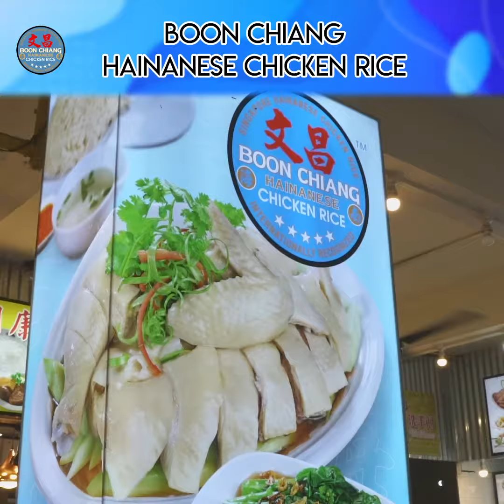[My Food My Story] Boon Chiang Hainanese Chicken Rice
In this episode of My Food My Story, we will be featuring Boon Chiang Hainanese Chicken Rice.
Watch this video to find out why they have so many returning customers!

If you are interested to try their Chicken Rice, head down to their outlets or simply order online on the various major delivery platforms.

Their outlets:
Blk 204 Serangoon Central #01-104 Singapore 550204
Blk 301 Punggol Central #01-06 Muti-storeys carpark Singapore 820301
Blk 302 Ubi Ave 1 #01-09 Singapore 400302
Blk 445 Tampines st 42 #01-14 Singapore 520445
Blk 168 Bedok South Ave 3 #01-471 Singapore 460168
Blk 53 Sims Place #01-150 Singapore 380053
Blk 111 Toa Payoh Lorong 1 #01-366 Singapore 310111
Blk 145 Teck Whye Ave #01-151 Singapore 680145
Blk 123 Bedok North street 2 #01-142 Singapore 460123
Blk 491 Jurong West #01-173 Singapore 640491